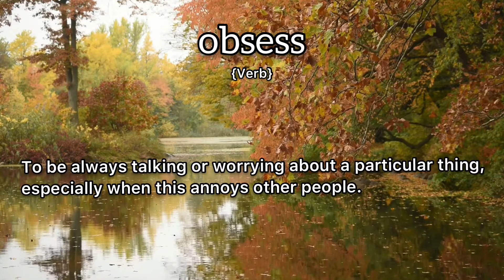Obsess Meaning : Definition of Obsess